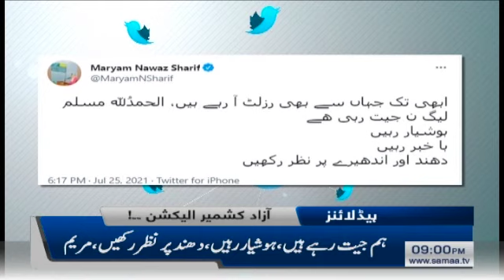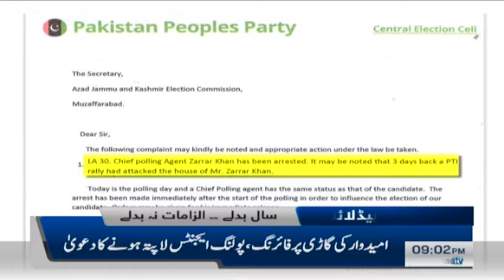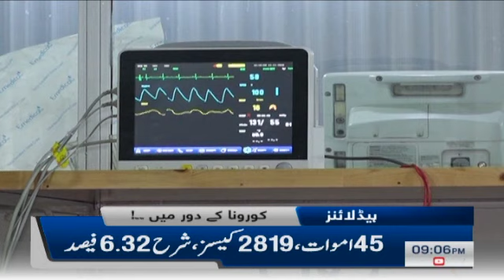Samaa News Headlines 9pm | PTI ko 23 nishaston per bartari, gair sarkari nataij | SAMAA TV